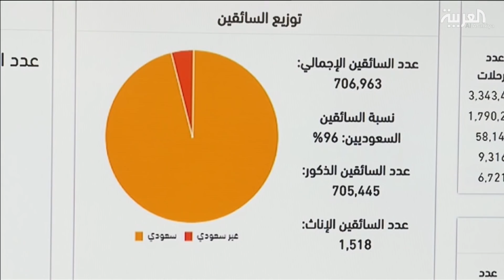تعرف على مستقبل منظومة النقل في السعودية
تواصل الهيئة العامة للنقل جهودها لإكمال بناء منظومة النقل في السعودية ، في سباق مع الزمن لتكون المملكة مركزاً لوجستياً عالمياً ، وذلك بالاستفادة من موقع المملكة الاستراتيجي بين قارات العالم الثلاث